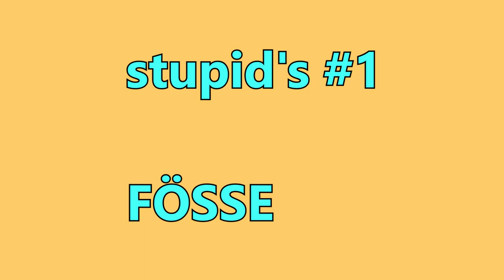[STUPIDS] #1 | FÖSSE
Wow wow wow, new playlist: stupids; where everything sh*tty goes.